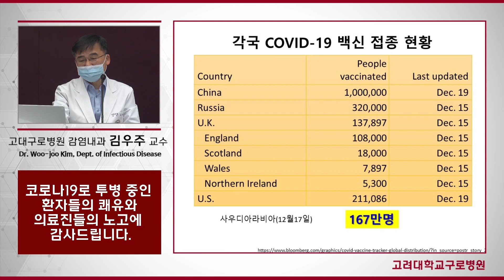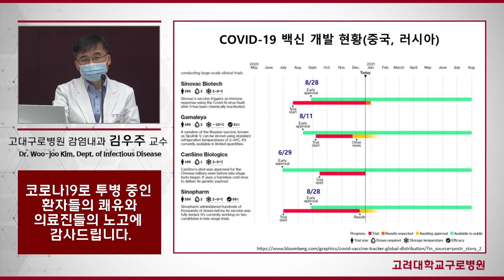[ENG][COVID-19] 코로나19 백신 개발 현황 The Current State of COVID-19 Vaccine Development